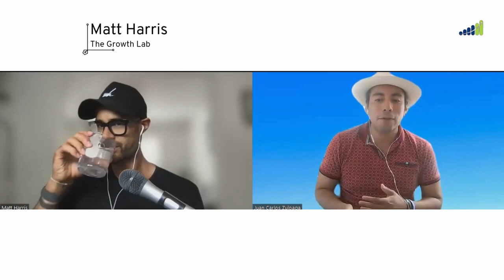Using Technology To Increase The Profitability Of Your Cleaning Business | TGL Podcast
Today’s episode is part 1 of my interview with Juan Carlos Zuloaga Ramirez on Growth Hacks Experiences.

Growth Hacks Experiences delve into the journeys, strategies, and experiences of successful entrepreneurs and industry experts to gain valuable insights and hacks for your own business growth.

We have a wide ranging conversation about my journey in the cleaning industry. We discuss how to apply growth technique and strategies to the world of hospitality and cleaning. We also dive into some of the challenges and secrets to sustainable growth and entrepreneurship.

We chat about:

00:00 Introduction
02:38 My Journey into the Cleaning Industry
05:16 The Power of Acquisitions
09:47 The Role of Technology in the Cleaning Industry
15:16 Niche Market Strategies
20:50 The Impact of AI and Tech on Cleaning
21:21 The Relationship-Centric Nature of the Industry

If you enjoy listening to the podcast, we'd love for you to leave a 5-star review to help others discover the show on:

❓ABOUT THE GROWTH LAB

The Growth Lab is a specialist growth partner. We help cleaning business owners 3x revenue in 12 months with a proven client acquisition system, forming strategic partnerships and implementing a buy and build strategy.
The Growth Lab podcast is for cleaning business owner-operators who want to learn new strategies, tools and tactics to grow revenue and increase profits. I interview the most successful entrepreneurs, C-Suite execs and coaches in the cleaning industry to find out how they’ve grown, or helped others grow, their cleaning businesses.